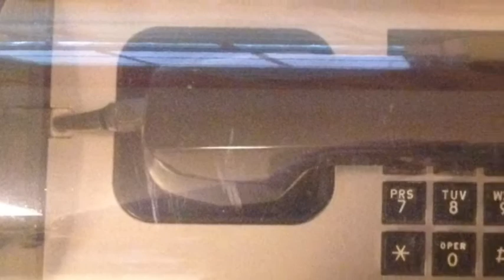Western Electric Telstar 1974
Scored this cool vintage phone from my neighbor for $5!